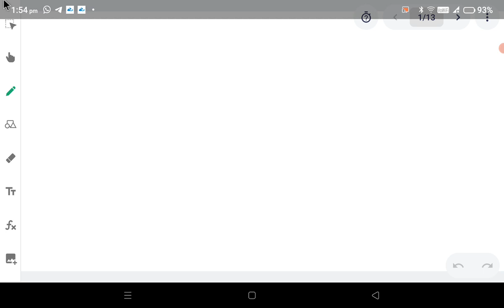most important GK solutions for competition